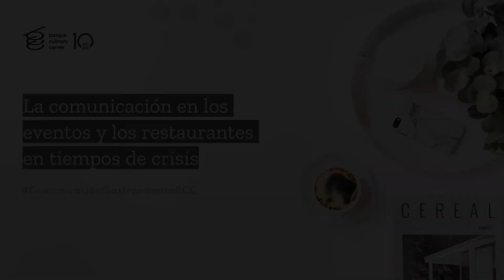La comunicación en los eventos y los restaurantes en tiempos de crisis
Si los restaurantes y sus departamentos de comunicación han pasado alguna vez por una gestión de crisis, quizás ninguna haya sido tan profunda como la que ha enfrentado la gastronomía en los últimos meses. Con eventos cancelados y cierres repentinos de restaurantes y otros establecimientos, la forma con la cual comunicamos las empresas nunca ha sido tan importante y desafiante.

En esta Jornada sobre comunicación y periodismo gastronómico, discutimos los desafíos de la comunicación en un escenario impredecible y lo que podemos aprender para el futuro.